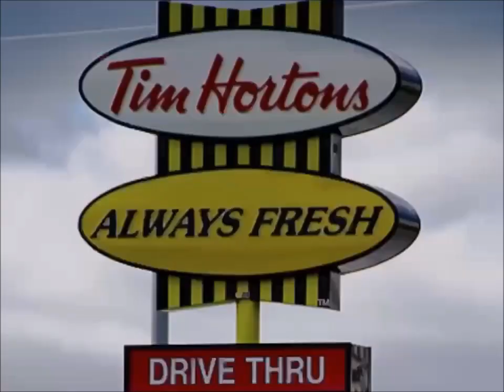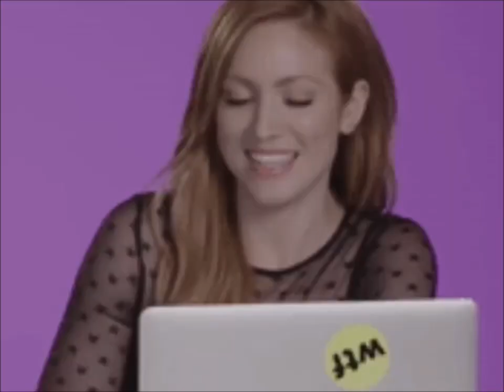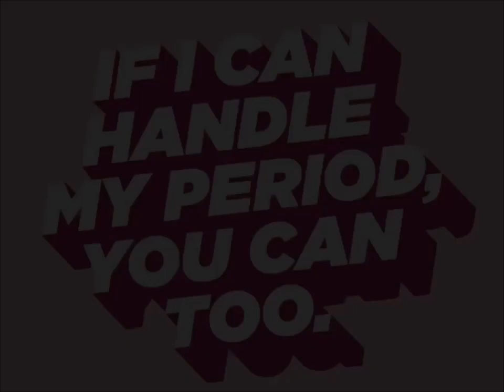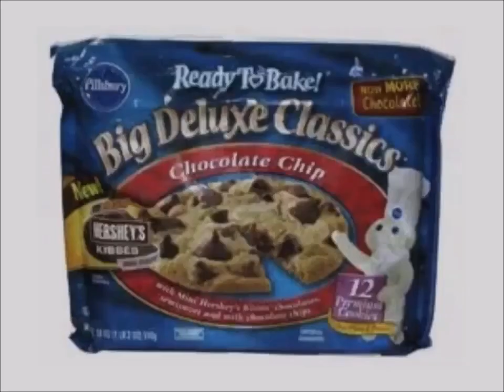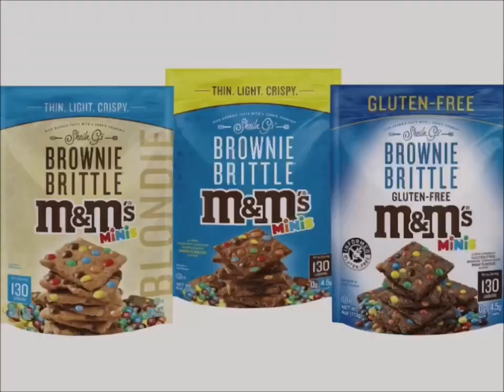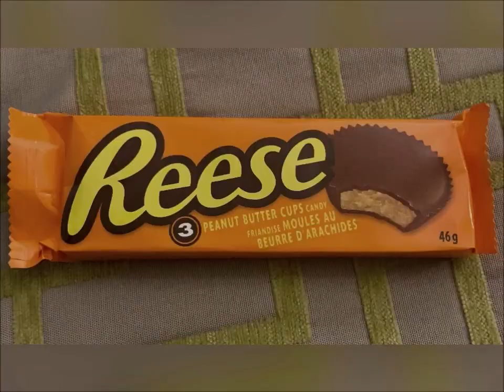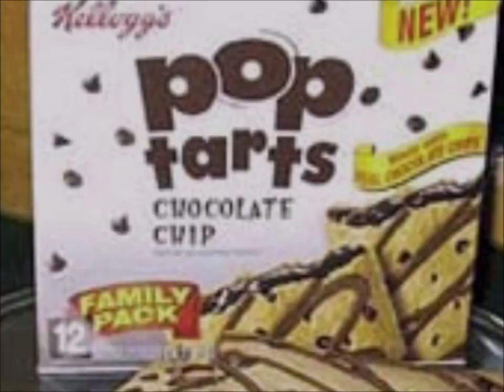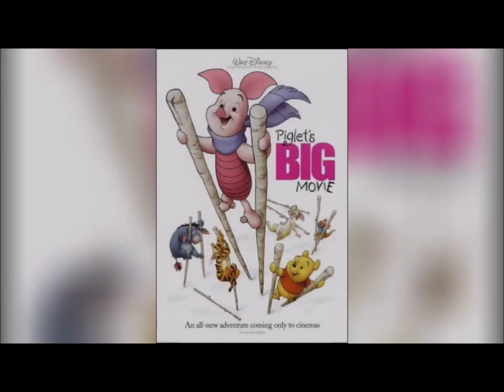Unknown TV 2023 Commercial Breaks #6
Date 2023
1. Tim Horton's Muffins Cookies Donuts Timbits Restaurant Canada Commercial
2. McDonald's Happy Meal Canada Commercial
3. Hershey's Milk Chocolate Bar Canada Commercial (Dragon Ball Z TV Show Reese's Almonds Kit Kat Hershey's)
4. Walmart Canada Pillsbury Ready To Bake Chocolate Chip Cookies Hershey's Doughboy Kisses Milk Chocolate Bar Nutella Haagen Dazs Ice Cream Cadbury Treats M&M's Peanut Butter Oreo Reese's Cups Oh Henry Food Treats Canada Girl Smile Simple Delights Commercial
5. YTV Contest Time Dragon Ball Z TV Show & Pillsbury Ready To Bake Chocolate Chip Cookies Nutella Hazelnut Spread Coca Bread Hershey's Milk Chocolate Bar Pharma Plus Rexall Cadbury Caramilk M&M's Peanut Butter Commercial
6. AquaFresh Extreme Toothpaste Dragon Ball Z TV Show Commercial
7. Pert Plus Commercial
8. Fisher Price Dora The Explorer Game Commercial
9. Real Canadian Superstore Girls Smile Pillsbury Ready To Bake Chocolate Chip Cookies Kisses Doughboy Love Girls Smiling Nutella Hazelnut Spread Bread With Coca Hershey's Milk Chocolate Bar Chapman's Ice Cream Cadbury Dairy Milk Simple Delights Canadian Commercial
10. YTV Dragon Ball Z TV Show Cadbury Treats M&M's Peanut Butter Oh Henry Creamy Caramel Crunchy Fudge Chocolate Coating Peanuts Hershey Canada Reese's Peanut Butter Cups Oreo Christie Commercial (Lizard Short ID 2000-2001)
11. Mattel Barbie Girls Doll Toys Summer Gender Canada Commercial
12. Kotex Commercial
13. Pogo Corn Dog Foods Canada Commercial
14. Aveeno Lotion Shampoo Commercial
15. Pillsbury Ready To Bake Chocolate Chip Deluxe Cookies Commercial
16. Universal Win & Win Event Mac's HMV Pizza Pizza Restaurant Pillsbury Ready To Bake Chocolate Chip Cookies Hershey's Doughboy Kisses Milk Chocolate Bar Nutella Chapman's Ice Cream Cadbury Dairy Milk Caramilk M&M's Peanut Butter Oreo Reese's Cups Oh Henry Food Treats Canada Commercial
17. Nestea & Milo Commercial
18. Sobeys Ready To Serve Grocery Store Chocolate Food Treats Canada Commercial
19. Pillsbury Grand Cinnamon Rolls Bun With Icing Simple Delights Canadian Commercial
20. Reese's Peanut Butter Cups Canada Commercial
21. McDonald's Canada Commercial
22. Nivea Body Commercial
23. Canada Post Commercial
24. YTV Big Fun Party Mix 4 Album In Stores Now Zellers Commercial
25. Paramount Pictures It's The Easter Beagle Charlie Brown VHS & DVD Commercial
26. Warner Bros Pictures Scooby Doo Werewolf VHS & DVD Commercial
27. Cineplex Odeon Let's All Go To The Lobby Movie Theatre Food Treats Lollipop Films Commercial
28. The Gurlz Toys Commercial
29. Zellers Request Commercial
30. New Kellogg's Chocolate Chip Pop Tarts Commercial
31. Nestle Drumstick Canada Commercial
32. President's Choice Canada Pillsbury Ready To Bake Chocolate Chip Cookies Hershey's Milk Chocolate Bar Nutella Cadbury Caramilk M&M's Peanut Butter Girls Smile Simple Delights Canada Commercial
33. YTV Contest Time Dragon Ball Z TV Show Pillsbury Ready To Bake Chocolate Chip Cookies Doughboy Hershey's Kisses Nutella Hazelnut Spread Milk Chocolate Bar Chapman's Ice Cream Cadbury Dairy Milk M&M's Peanut Butter Oh Henry Reese's Oreo Treats Commercial
34. Walt Disney Pictures Piglet's The Movie Theatrical Trailer Commercial
35. Get Involved Artists Against Racism Pillsbury Ready To Bake Chocolate Chip Cookies Hershey's Doughboy Kisses Milk Chocolate Bar Nutella Chapman's Ice Cream Simple Delights Canada Commercial